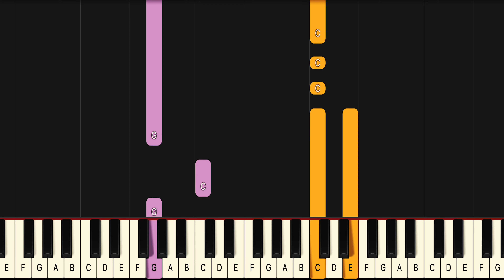Rosa Linn Snap Piano Lesson! (Medium) SLOW 50% Speed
If you have been looking for a Snap piano lesson look no further because this one will teach you the entire song fast and accurate. This is therefore the only Rosa Linn Snap piano tutorial you will ever need. If you want to learn the Rosa Linn Snap piano chords or even the Snap guitar chords it’s easiest if you look at the blue lines for the left hand in this midi version of Snap.